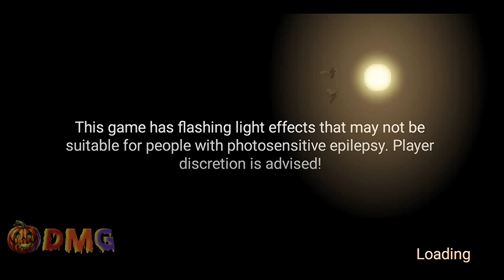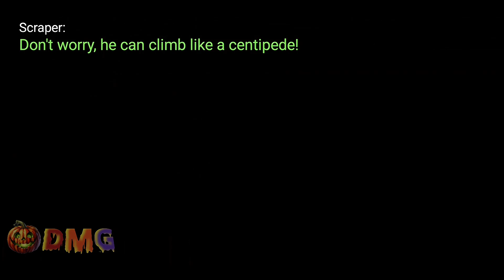Moth Lake: A Horror Story | Gameplay Walkthrough Part 4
Hello and welcome to DAN - Mobile Gameplay

I'll be uploading some gameplay walkthrough with no commentary. This is a mobile gameplay walkthrough and I'll make sure to upload daily or when I'm not busy.

Leave a 👍 if you enjoyed my video
Click the 🔔 for more daily videos!
Share this channel to anyone who wants to watch
FOLLOW ME IN SOCIAL
GAME DESCRIPTION 📱
Moth Lake - Free

An adventure full of puzzles, thrill and irony!

Synopsis:

This is the story of Moth Lake,
a small town that, behind its peaceful facade, hides a terrible secret.
Only a group of teenagers, with a difficult life, will reveal what has been hidden for generations.

Mysterious events will intensify starting from the eve of a solar eclipse,
and our young friends will start a journey into the shadow and into their own soul.

What to expect from this game:
In short:
•2.5D pixel art (Frame to frame animations, as if we are still in '90s)
• Simple controls (Supporting touch screen, mouse, keyboard and controllers)
• Unconventional puzzles (Don't worry, there's a free walkthrough if you need help!)
• Stealth-action
• Choices that will change the bonds between the characters as well as the spirit of the experience (Just like in life, a choice can make the difference between friendship, love, hate, life or death)
• Thrills, suspense and horror (Not a survival game, but it can be creepy or scary at times)
• Bad humor and strong language (They are teenagers, don't judge them)
• At some point this experience might even move you to tear (I'm not crying, I just got a pixel in my eye)
• 6 different endings
• A soundtrack that is original, suggestive, and exciting

In detail:

Moth Lake is a story-driven experience, with a lot of textual contents (more than 20k words), and hundreds of different scenes (more than 300 scenarios).

The script is a long journey through a mystery, through horrors and through the characters hearts.
It contains dark topics and very sad stuff, but also a lot of non-sense jokes and weird conversations, so it's hard to say whether it is a horror game or not.

WHAT APP YOU USE FOR EDITING VIDEOS?

Capcut
Kinemaster

WHAT APP YOU USE FOR EDITING A THUMBNAIL?

PixelLab
Snapseed